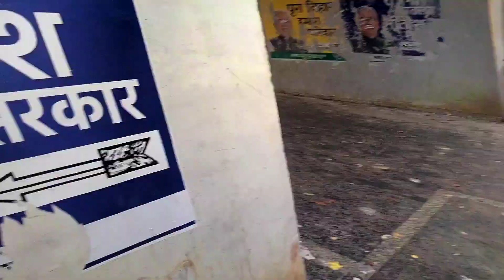Day 05 of 10-Day Challenge Vlog Series Uu covered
random_rana_02 Day 05 of 10-Day Challenge Vlog Series Uu covered
minivlog Daily vlog souravjoshivlog manojdeyvlog Ajjubhai vlog Vloging Vlogerlife daily vlogsmanoj deyfamily vlogs aesthetic vlog piyush joshi vlogs manoj dey new house tour super car vlog travel vlogs
Day 1 of 10-Day Challenge Vlog Series Uu covered 10 days video challengevlogproductive morning routineDaily vlog uni vlogdaily vlogstudy vlog travell vlogsDaily vlogs productive day in my life productive days in my life healthy habits Day in my life a day in my life productive vlog breanna quan study vlog reading vlog college vlog living alone vlog aesthetic vlog college student vlognyc vlog university student vlog school morning routine 5 am morning routine